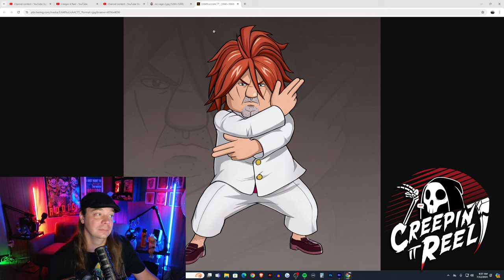Longlegs (2024) Horror Movie Review (Maybe Spoilers)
Is Longlegs a waste of time?  Check out my hot take, as RottenTomatoes  currently has this movie at a 90% fresh.
My score is just a little lower, give me your thoughts.